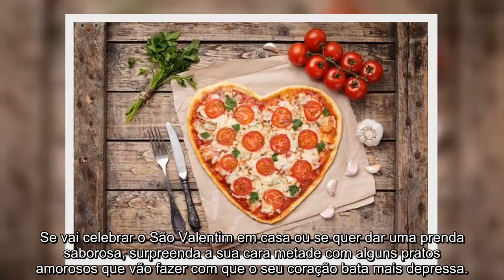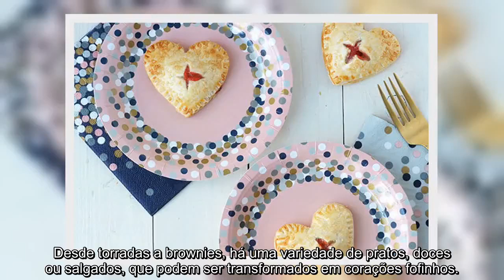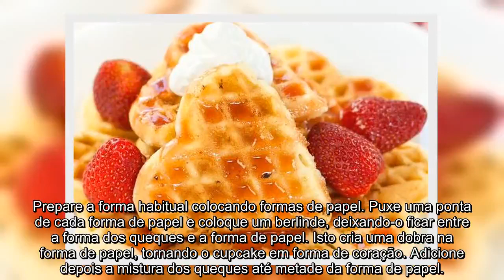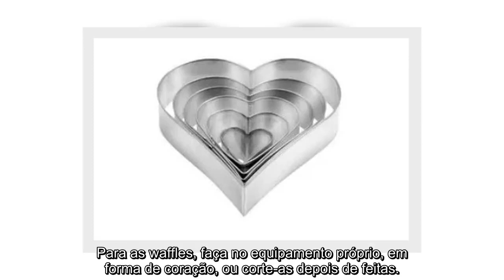Esta comida em coração é perfeita para celebrar o romance